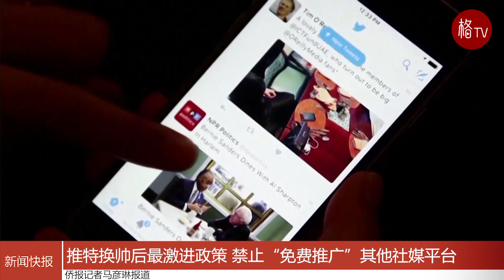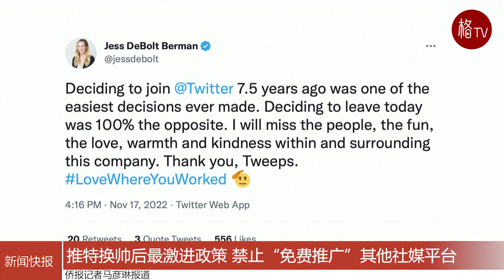（粤）推特换帅后最激进政策 禁止“免费推广”其他社媒平台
推特周日宣布，该平台将不再允许用户推广或链接到至少七个主要的社交媒体网站。
这项新政策出台之际，许多用户开始发布自己在其他社交媒体平台的账户的链接。
这标志着马斯克领导下的推特发生的最重大变化，也是所有社交媒体平台在限制用户发帖方面影响最广泛的政策。其他社交媒体公司对于用户发布自己在其他平台账户的链接几乎没有规定。
推特在其官方账号上发布帖子说“我们认识到，我们的许多用户在其他社交媒体平台上很活跃。但是，我们将不再允许在推特上对某些社交媒体平台进行免费推广。”